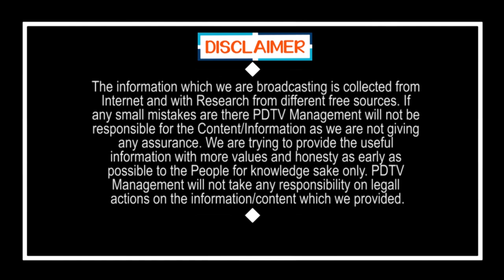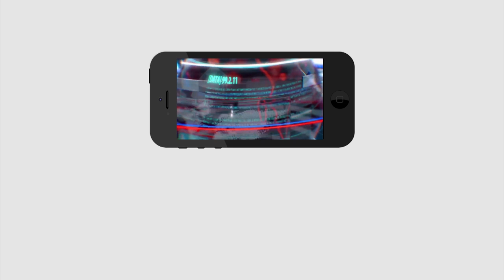Tirupati By Election | Public Talk | CM Jagan Vs Chandrababu Ruling | PDTV News